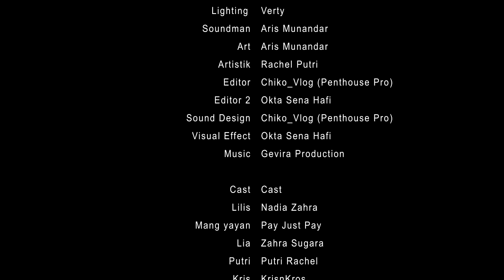RAGA 2 Horror Short Movie Indonesia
RAGA 2
Akan mengungkap kejadian mengerikan nyai jaipong dan anaknya dan alasan mereka menghantui kris,putri, dan rara.
Nah buat yang udah nonton RAGA 1 , Semua Pertanyaan Kamu Bakalan Terjawab Disini

Movie Horror Indonesia

Copyright  -  GW27 Production